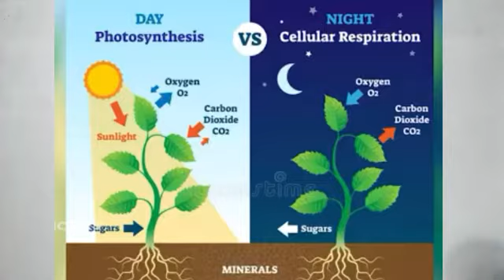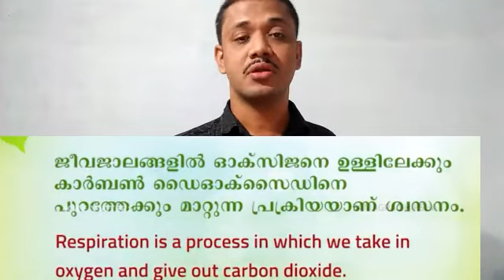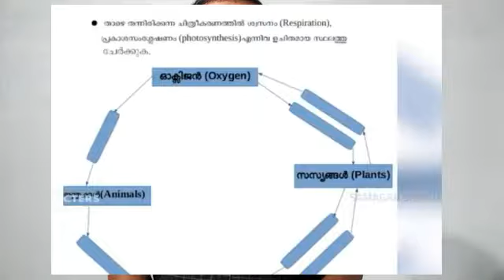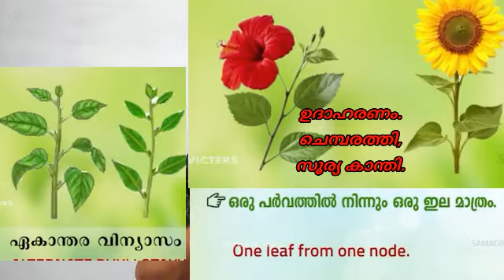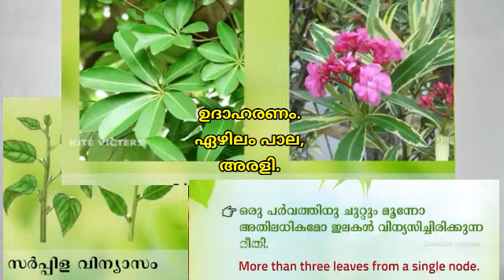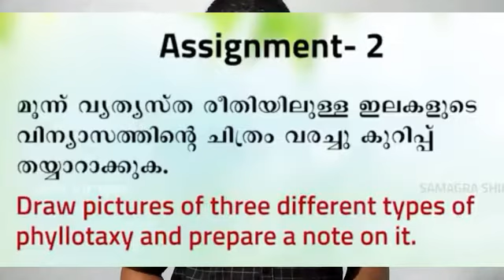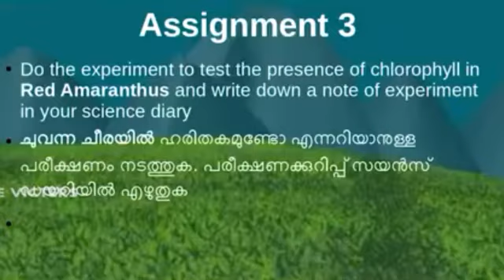Class 5, BASIC SCIENCE ONLINE പഠനപ്രവർത്തഞങ്ങൾ ശാസ്ത്രപുസ്തകത്തിൽ ചേർക്കാൻ ഉള്ളത് മാത്രം.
ഓൺലൈൻ ക്ലാസ്സ്‌ പ്രധാന പഠന പ്രവർത്തനങ്ങൾ.